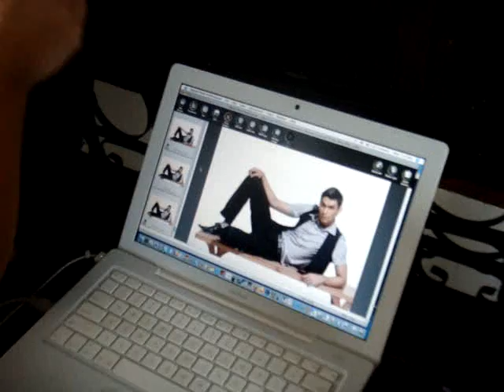Bally Professional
Full video of the Bally Professional campaign

Creative and Art Direction: LAWRENCE ANTARAN
Photography: DAVID FABROS
Hair & Make-up: PIA REYES
Model: SASSAN SHOKOUHI (VICTORIO MODELS)

Philippine campaign released July 2008